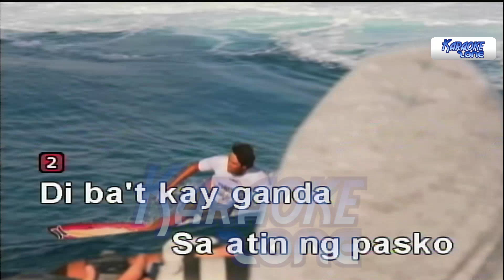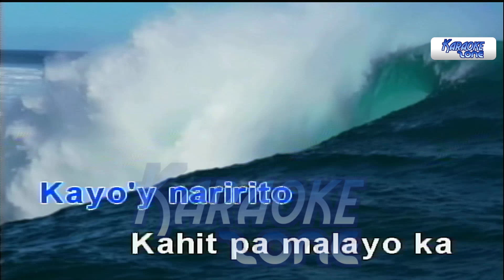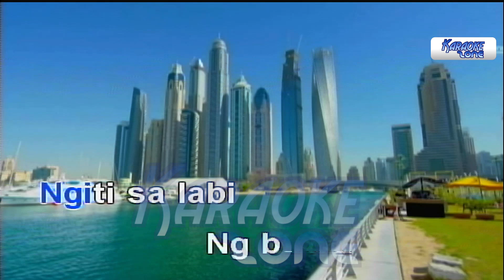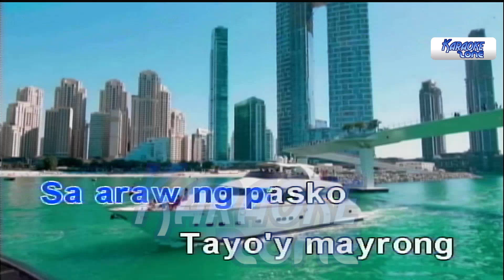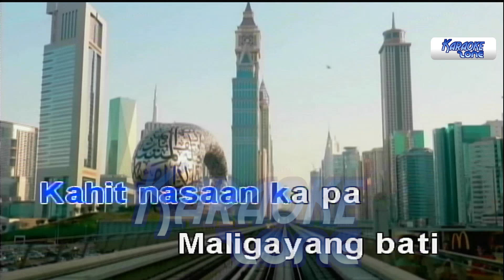Sa Araw Ng Pasko - All Star (Karaoke/Minus One/Instrumental)